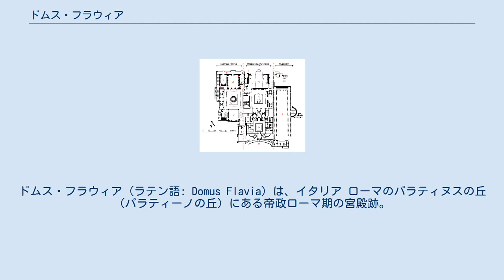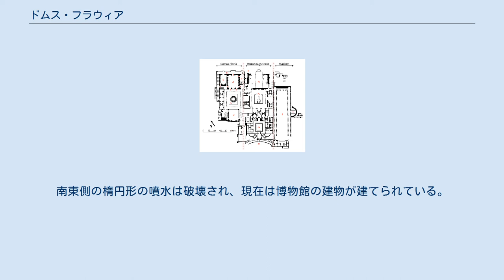ドムス・フラウィア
ドムス・フラウィア（ラテン語: Domus Flavia）は、イタリア ローマのパラティヌスの丘（パラティーノの丘）にある帝政ローマ期の宮殿跡。
 八角形の池のあるペリスティリウム ローマ帝国第11代皇帝ドミティアヌスが、東側に隣接するドムス・アウグスターナと同時期に建てた建物で、ドムス・フラウィアが官邸、ドムス・アウグスターナが公邸として使われた。
パラティヌスの丘の中央部を占めており、アウグストゥスやネロ、ティベリウス等が建てた建物群を撤去した跡に建てられた。
ドムス・フラウィアは、建築家ラビリウスの設計で、ドミティアヌス帝就任直後の81年から92年の間に建設され、その後約300年に渡りローマ帝国皇帝の官邸として利用された。
 建物中央には八角形の迷路図形の池があるペリスティリウム（列柱廊で囲まれた中庭）がある（平面図のP1）。
列柱廊のコリント式円柱は黄色のヌミディア産大理石で造られ、八角形の池は多色の大理石で造られていた。
その北西側（平面図では左側）に建物の入口と推測される八角形のホールがある。
中央の中庭の北東側には3つの大きな部屋が並んでおり、中央の大きな部屋はアウラ・レギア（玉座の間、30.5m×38.7m×高さ約30m、平面図のA）と呼ばれ、皇帝が外交団との謁見を行ったり政府高官からの報告を受けたりする場であった。
壁面のニッチ（壁龕）には彫像が置かれ、大理石の円柱で装飾されていた。
その両側にバシリカ（平面図B）とララリウム（皇帝礼拝室、平面図L）がある。
円柱が並ぶ三廊式の部屋であるバシリカは、裁判所とも接客室とも推測されている。
中央の中庭の南西には晩餐会などが開かれたと推測されるトリクリニウム（29.1m×31.6m、平面図C）があり、その多色の大理石を埋め込んだ床は冷暖房用のハイポコーストが装備されていた。
その両側に大理石で造られた楕円形の噴水（泉、ニンファエウム）がある。
この泉は夏季に空気を冷やす冷房の役割も担ったと考えられる。
南東側の楕円形の噴水は破壊され、現在は博物館の建物が建てられている。
 パラティヌスの中心部付近 E:入口, P2:ペリスティリウム(列柱郭), P3:池のあるペリスティリウム(列柱郭), Co:噴水のある半地下の庭, Ex:大エクセドラ A:アウラ・レギア（玉座の間）, B:バシリカ, L:ララリウム, Po:ポルチコ, P1:八角形の池があるペリスティリウム(列柱廊の庭), C:トリクリニウム S:スタディオン